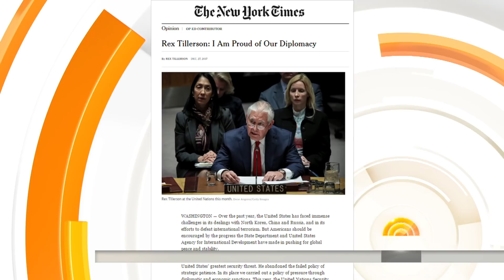New Tax Law Has Many Scrambling In Confusion | TODAY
Amid the ongoing confusion created by the new tax law, the IRS is out with new advice for taxpayers: You could save by paying your property taxes now, but it depends on the rules in your town. NBC chief White House correspondent Hallie Jackson reports for TODAY.